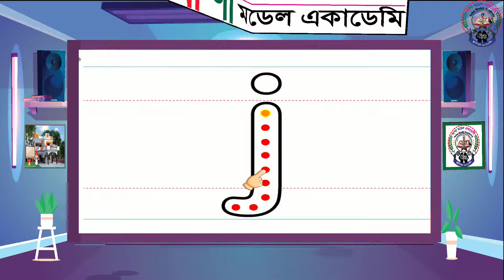How to read and write English alphabet: Small Letter -j (ইংরেজি ছোট হাতের অক্ষর )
যে কোনো সমস্যার কথা আমাদের কমেন্টে জানাতে পারেন, অথবা আমাদের ফেসবুক পেইজে মেসেজ দিতে পারেন, আমাদের ফেসবুক পেইজ লিংকঃ
1.English Small Letter :a to z (ইংরেজি ছোট হাতের অক্ষর ‍a-z)
2.English alphabet:Capital Letter A to Z (ইংরেজি বড় হাতের অক্ষর A to Z)
6. আতা গাছে তোতা পাখি
24. অপুর বিড়াল (Opur Biral)
48. 12 Months Name (ইংরেজি ও বাংলায়)
49. সোনামনিদের ঘুমানোর সঙ্গীত,Kids Sleep music)